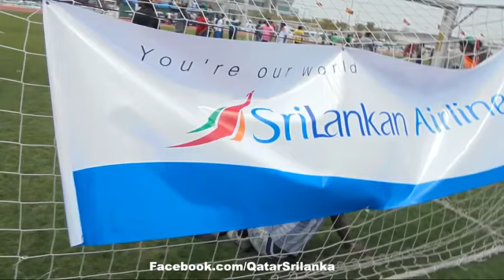Doha Qatar 🇶🇦 New Year Festival In Doha 🇶🇦🇱🇰 සිංහල අලුත් අවුරුද්ද දෝහා කටාර් උත්සවය